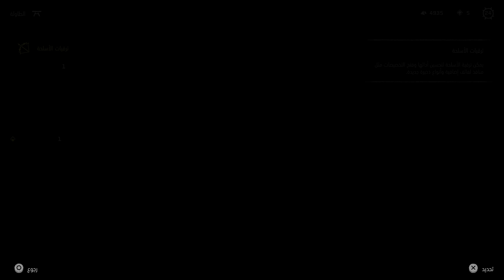Horizon Forbidden West - Gameplay walkthrough part 15 - PS5 (4K 60FPS HDR) مترجم عربي